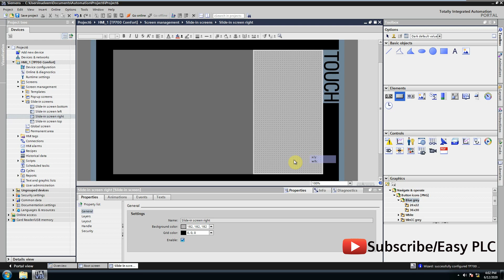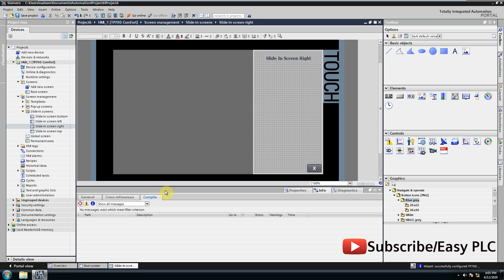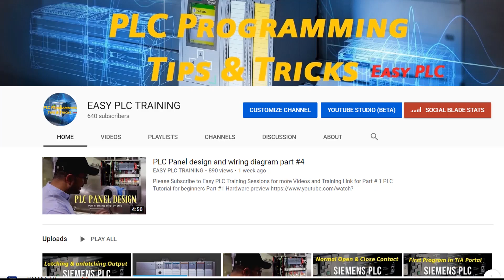Slide In Screens WinCC TIA Portal Tutorial #34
KTP 600 Programming
Comfort Panel Programming